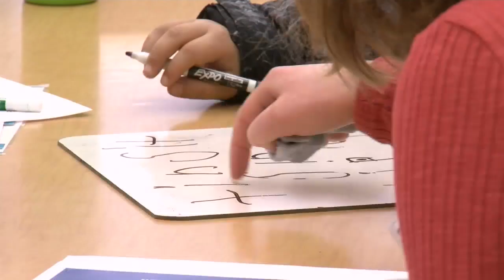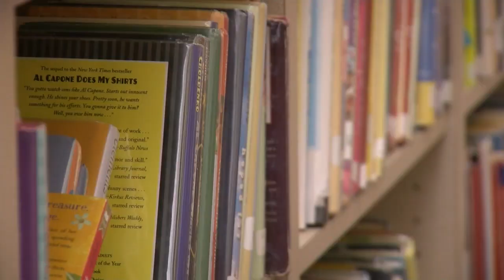RW Finalist: Retired educator Pat Heafy continues to dedicate her time to helping students grow